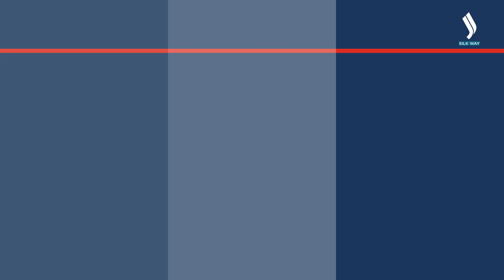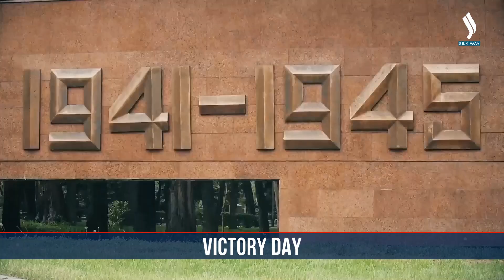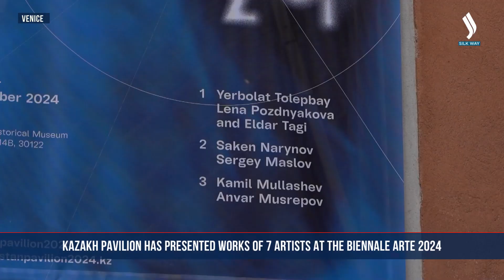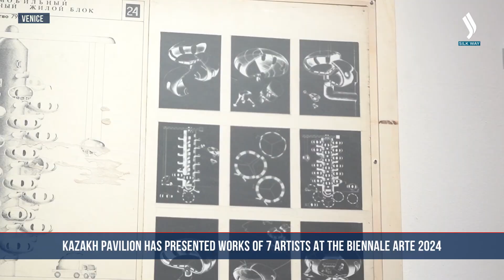NEW TIME 10.05.2024 | Silk way TV | Qazaqstan